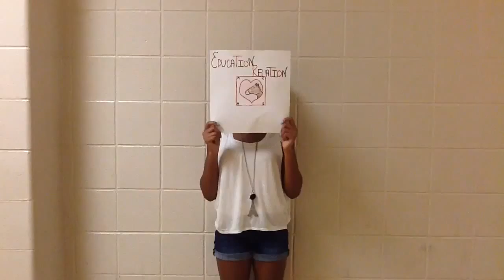Jenkins English 2- EducationRelation Commerical